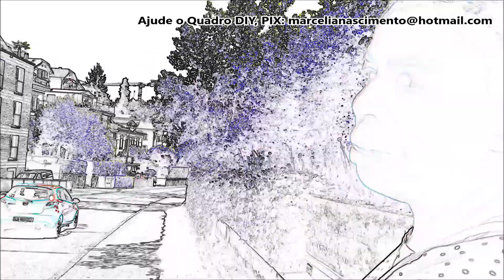#11 SÉRIE LUZERN, VLOG, SUÍÇA MN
Hoje vamos passear e ter a curiosidade de uma placa de bebês.
FAÇA E VENDA BONECA DE FELTRO MARIA
Contato Profissional, não me mandem SPAM, bloqueio sem ler